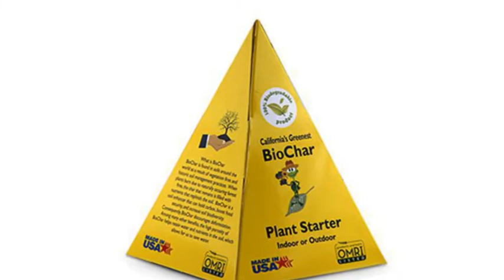Personalized Pyramid Boxes Bespoke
Get high-quality  Pyramid packaging boxes from us. We manufacture  Pyramid printed Boxes and  Personalized Pyramid Boxes of all types and sizes.